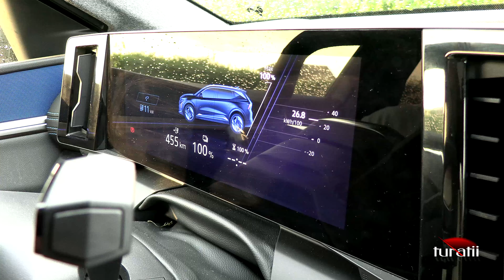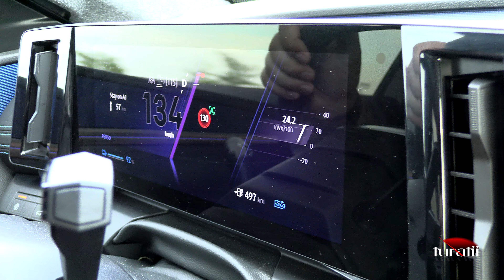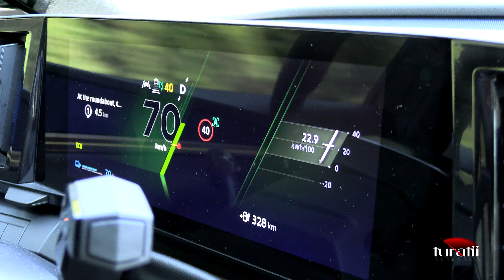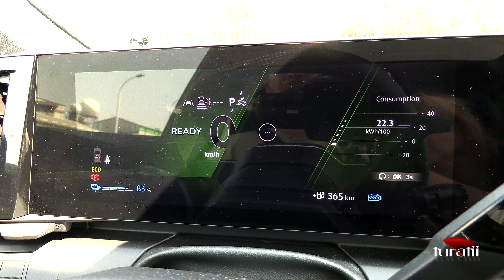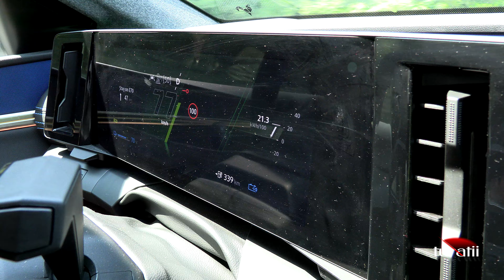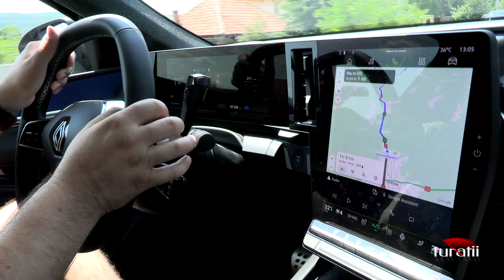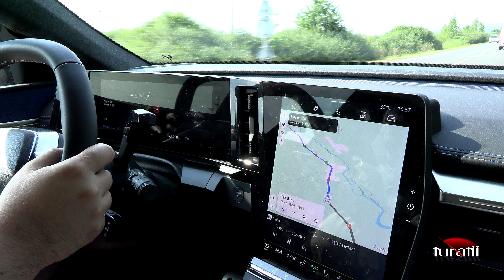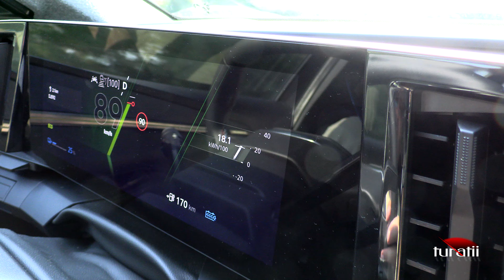1000 de kilometri cu Renault Scenic E-TECH powered by ELDRIVE Romania video 1 of 3